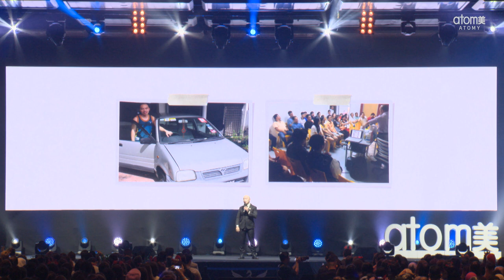Ordinary People Can Succeed in Atomy | Jadick Lai CRM | 17 December 2022 Success Academy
"Ordinary People Can Succeed in Atomy"

Road to Success (CHN)
Speaker: Jadick Lai CRM